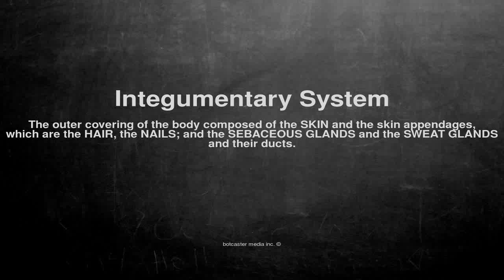Medical vocabulary: What does Integumentary System mean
What does Integumentary System mean in English?